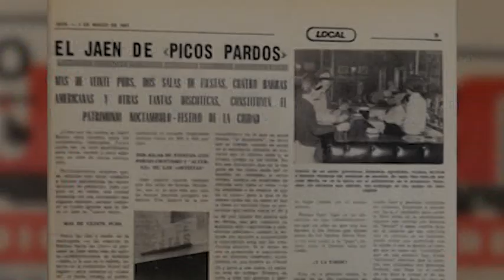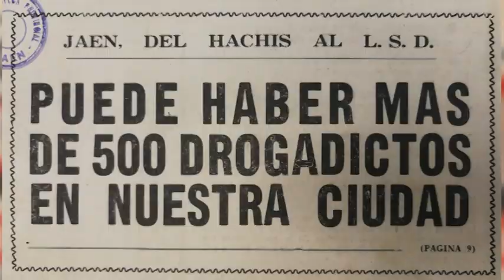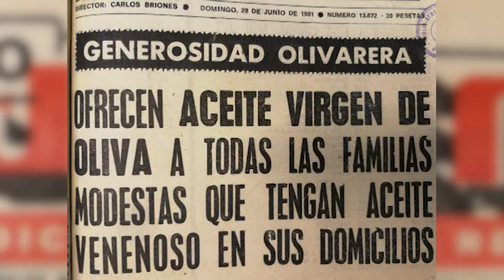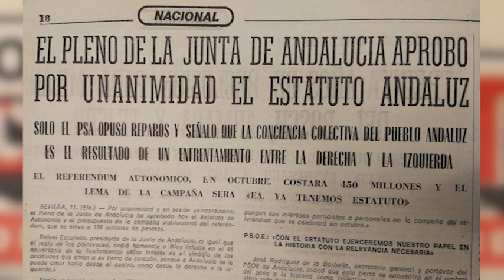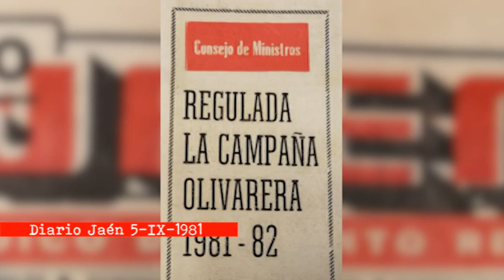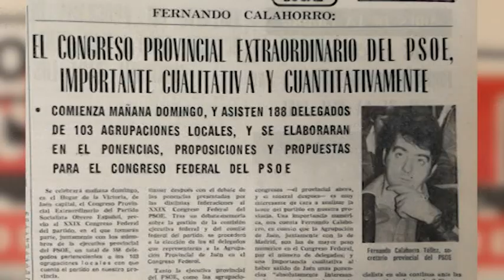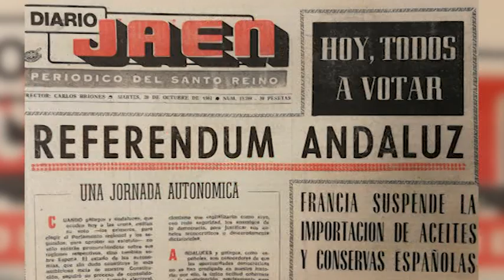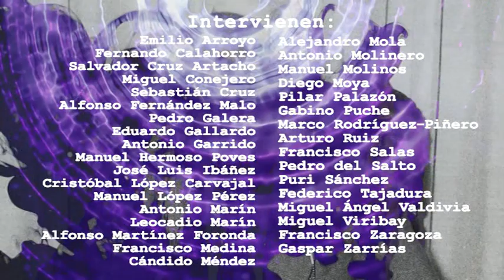JAÉN 1979-1982: NUEVOS TIEMPOS. Capítulo XII "La juerga jiennense"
A mediados del 1981 se aprueba la Ley del Divorcio, no sin problemas. También el PSOE provincial se muda a uno de los edificios modernistas más bonitos de la ciudad. España ingresa en la OTAN. Más polémica. Y se presenta la Reforma Psiquiátrica que acabaría con las puertas de Los Prados abiertas. Pero ¿Cómo era la juerga en nuestra ciudad en aquellos años?
Rafa Rus. Trabajadores de Onda Jaén